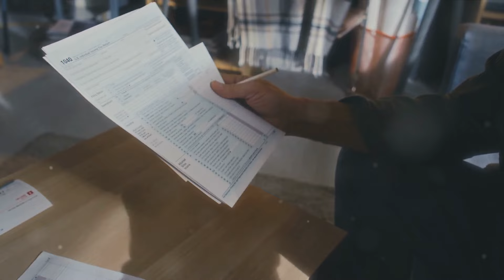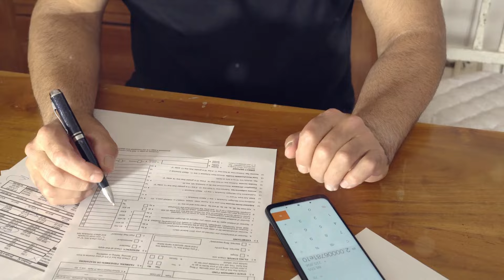Will You Owe $10,000+ to the IRS?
We work with the best tax attorneys who have been able to negotiate settlements for our clients to substantially reduce the debt, while protecting from wage garnishment, property liens, and bank levies.  Schedule a FREE 15-minute phone consultation to find out if we can help you Read the reviews of the firm I represent and then to get my FREE e-book "How to Pay Little to No Taxes Like Billionaires" you must schedule your FREE phone call WITH ME directly in my calendar